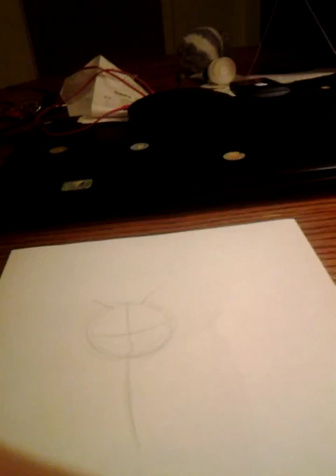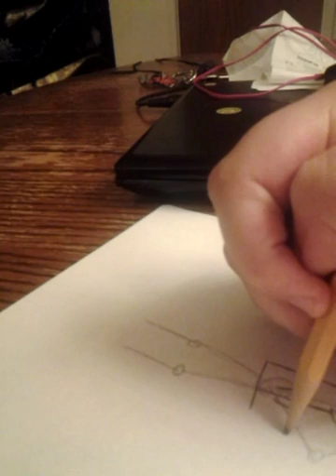Art oc ( not echo) part 1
New thing, no face camera, old video's have been deleted because of it. Ty.